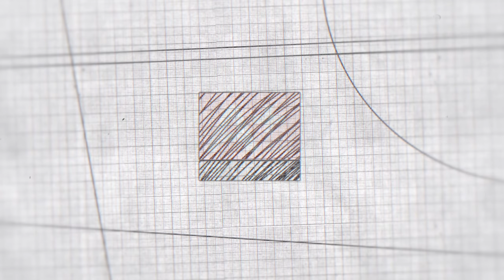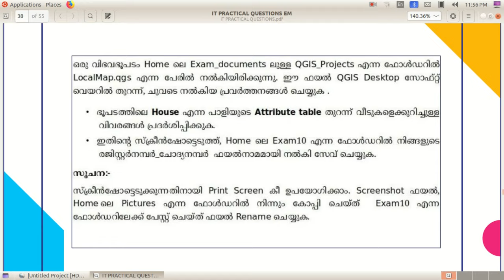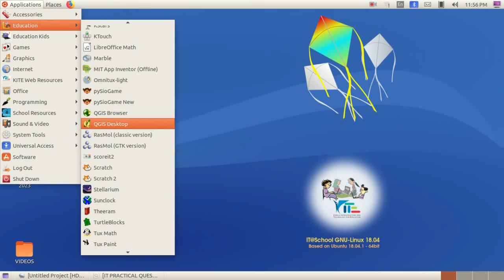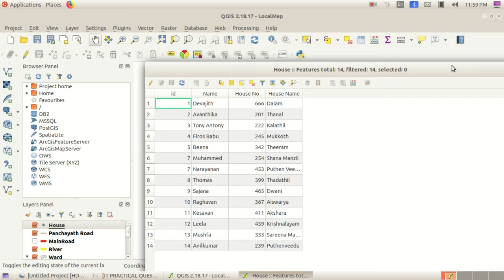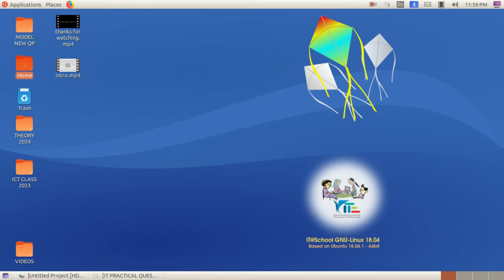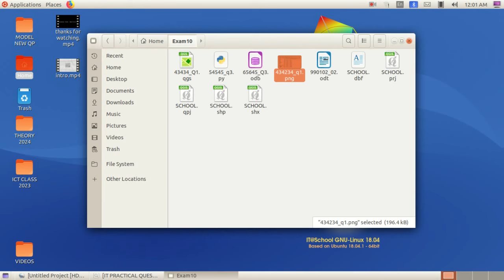SSLC IT MODEL EXAM - CHAPTER 6 - MAP READING - QGIS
SSLC IT EXAM # QGIS